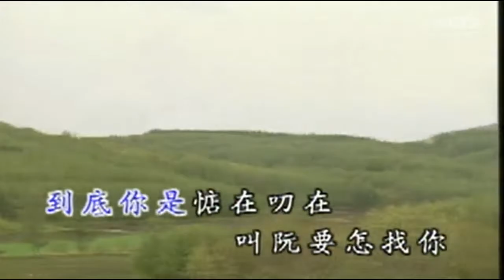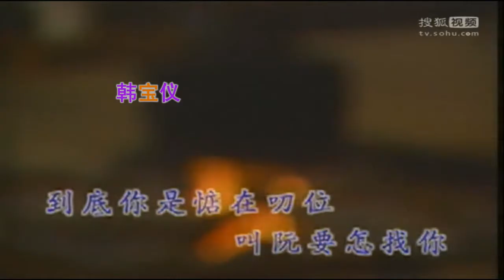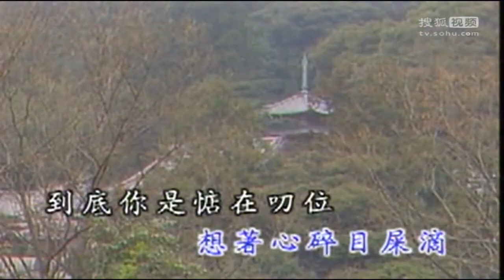韓寶儀 慈母淚痕 原曲 九段の母【HAN BAO YI】『MUSIC VIDEO』台語原聲台灣拉吉歐輕音樂好聽的閩南語台語歌曲台灣民謠福建方言歌謠音樂巨星台語金曲皇后新馬歌后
慈母淚痕  原曲 九段の母
作詞:葉俊麟
作曲:能代八郎(日本)
演唱:韓寶儀 1995年錄音
為著要找阮子兒 離開著鄉裏
無嫌路途遠抵天 無惜老年紀
那知行到臺北街市 看著一時暗驚疑
到底你是惦在叨位 叫阮要怎找你

因為伊一時放蕩 非非離鄉裏
害阮暝日思念伊 探聽伊住址
有人講起伊在臺北 所以拚命來找伊

為著要找阮子兒 勞苦日連暝
已經找伊歸半年 全然未得見
人馬即多地頭生疏 想著心酸目屎滴
臺灣金豬唱片錄音帶有限公司榮譽出品